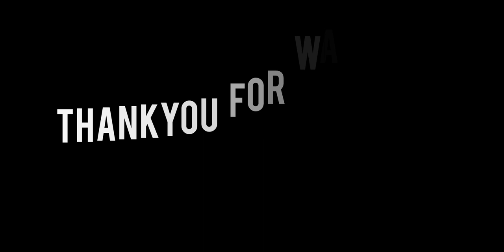baby in yellow horror game night one gameplay video subscribe 💖✨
gameplay by @sologamer9503
more videos upload in this channel ⬇️⬇️⬇️

more info this channel

I'm SOLO GAMER and I'm here to share my passion for video games with you. I'll be playing a variety of games, from new releases to classic favorites. I'll also be sharing tips, tricks, and strategies to help you improve your gaming skills.